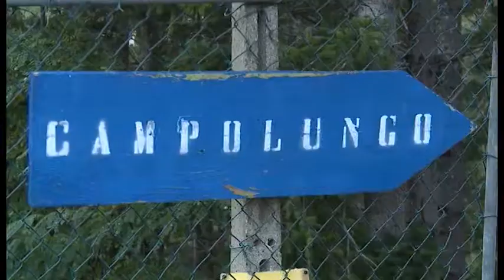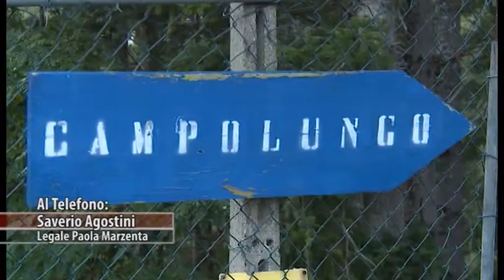Delitto di Lonnano, Paola Marzenta rompe il silenzio